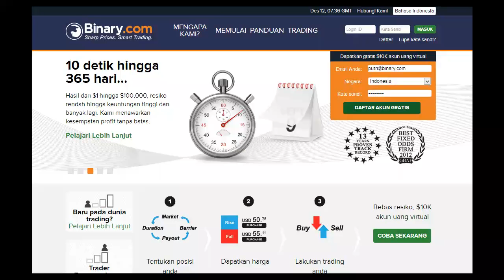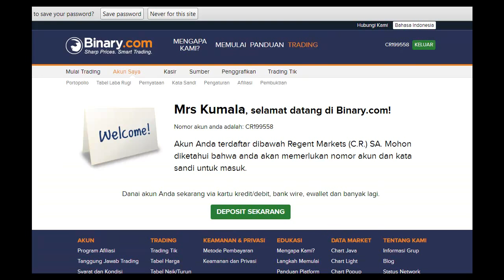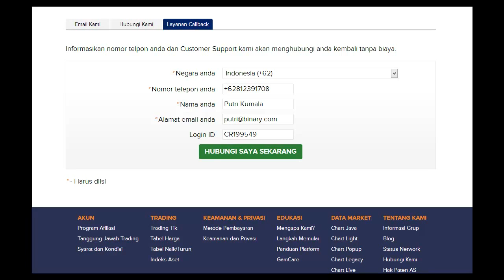Cara Mendaftar Akun Di Binary.com/bet on market